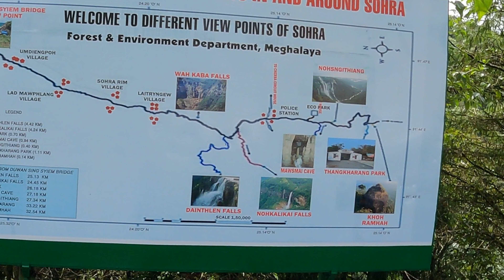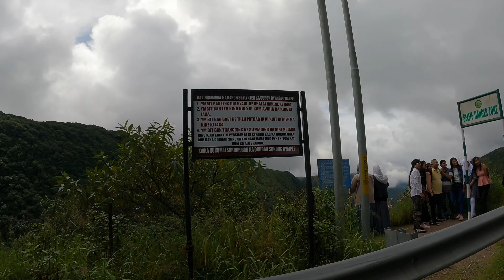Cherrapunji || Dainthlen watrefall || Tourist attraction in Cherrapunji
In this video we are going to explore most beautiful tourist attraction of Meghalaya. Cherrapunji.Cherrapunji is also known as Sohra. Cherrapunji is a small town found in Meghalaya state in north east India.It is located about 54 kms southwest of Shillong ,the state capital in the east khasi hills. This place is home to the most amazing waterfalls.Winter(oct to feb) is a best time to visit Cherrapunji, it is an ideal time to visit all the major attractions in Cherrapunji.In this video we are going to explore most visited and very beautiful Dainthlen Waterfall.